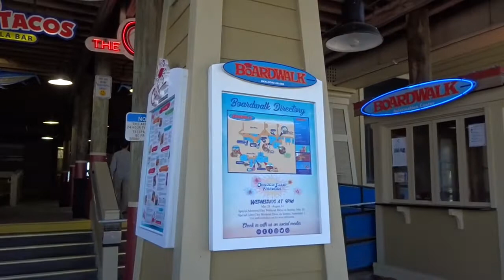BEACH VACATION VLOG 2019!! || FRESHFIT MOM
I am sharing a few fun moments from our recent vacation to Florida!

XOXO Amy